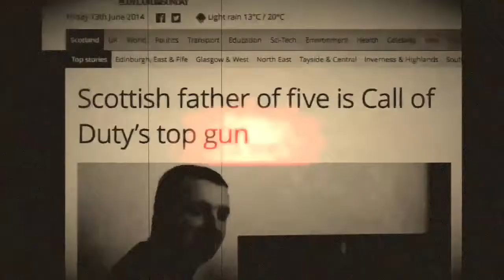59:3 MAULER DE-ATOMIZER | SCOTTISH GUN 1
Check Out: SCOTTISH GUN 1